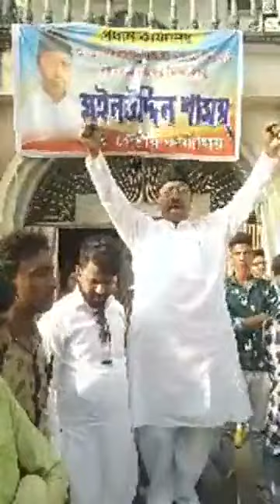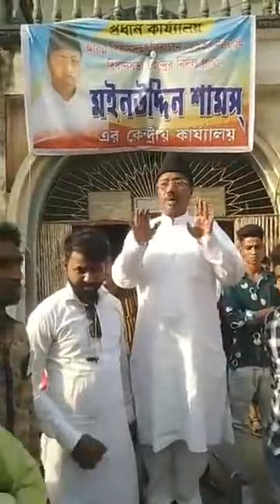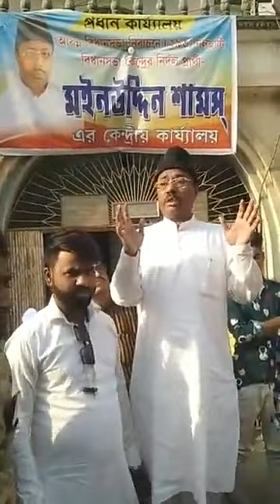Ex TMC MLA MoinuddinShams addressing public at Nalhati Bidhansabha Constituency